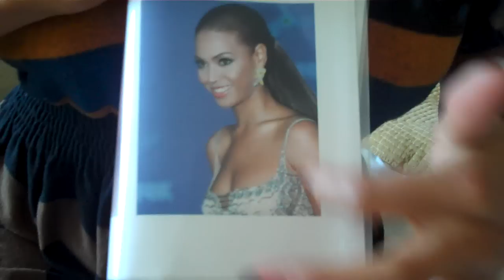Emmy countdown 1 day away- StiLL no SHoEs.